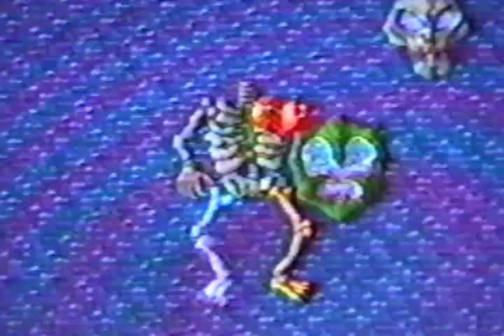power pill fist - mashed potato legs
power pill fist
'mashed potato legs'

track taken from the album 'extra life'.
released by graveface records in 2005.

video released on the dvd by power pill fist (of black moth super rainbow fame) entitled 'secret albino lover'.

...it comes with super secret bonus awesomeness :)